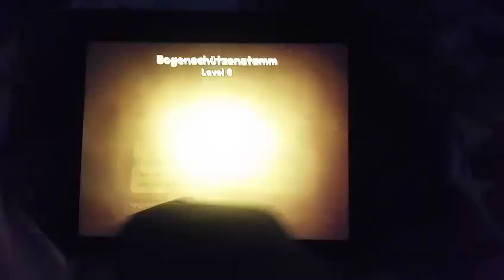Castle Crush Part 13: Dankeschön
Hallo Leute, in diesem Video spiele ich Castle Crush und ich hoffe, dass es euch gefällt.